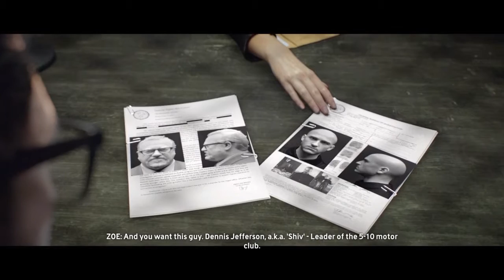The Crew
An online driving game with a campaign